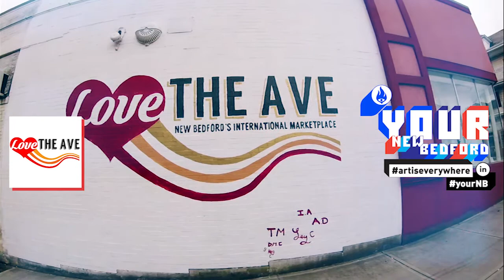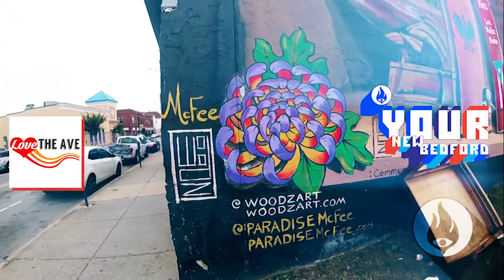CEDC - Love The Ave Bike Ride | Your New Bedford